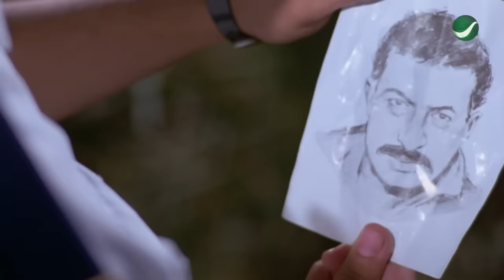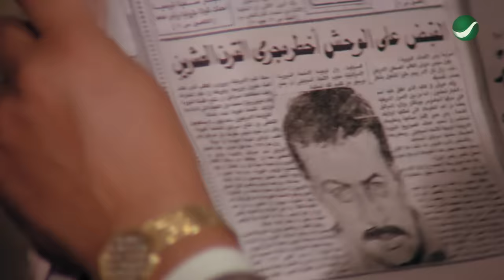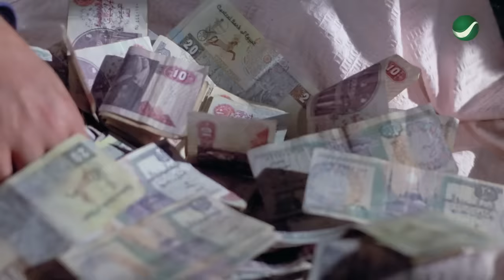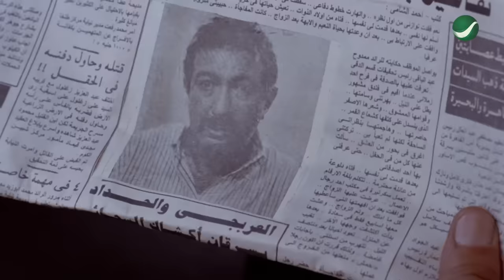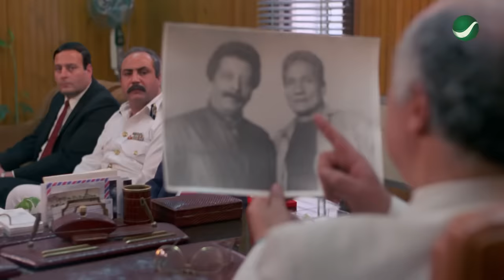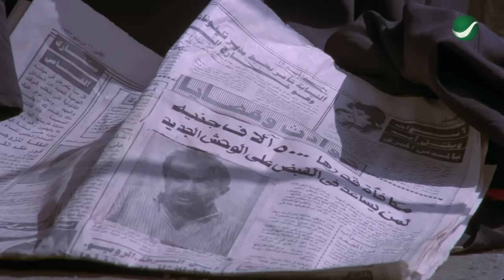Aqwaa El-Regal - فيلم أقوى الرجال (بطولة نور الشريف وسهير رمزي)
الفيلم العربي| فيلم اقوى الرجال بطولة نور الشريف وسهير رمزي وخليل مرسي انتج عام 1993

القصة
يعمل زكي محصلا للتذاكر للنقل العام ويعيش حياة سعيدة مع زوجتة ويظهر رجل يسمى الوحش يروع المواطنين يسمى الوحش ويشاء القدر ان يكون الوحش يحمل شبها كبيرا من زكي (نور الشريف)